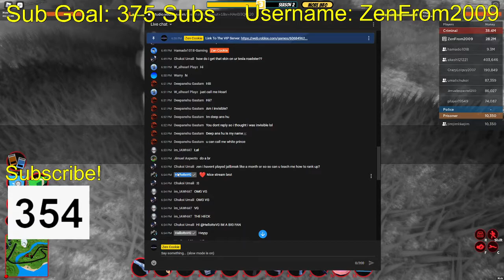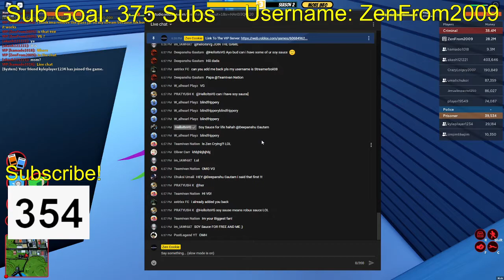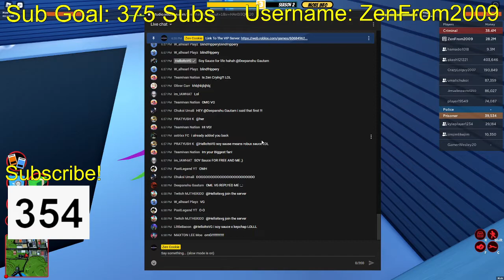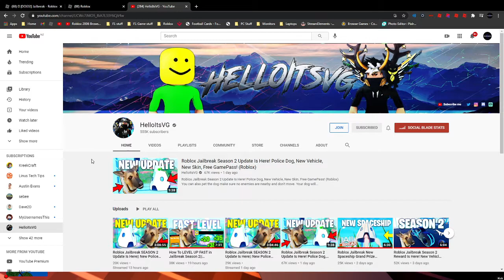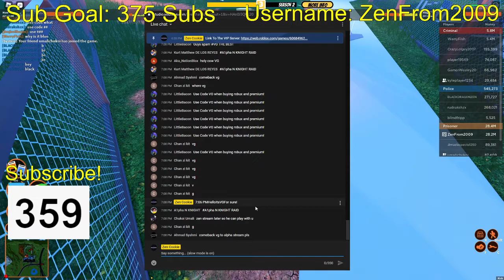HelloItsVG Joined My CHAT IN JAILBREAK WHEN I WAS STREAMING! | Roblox HelloItsVG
THIS IS THE BEST DAY OF MY LIFE!

Please follow me on roblox User Name: ZenFrom2009